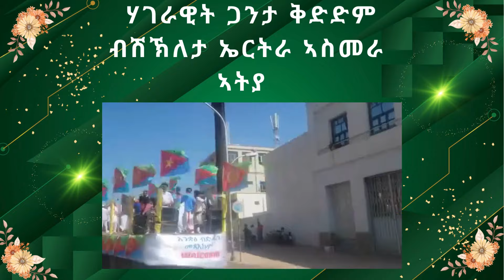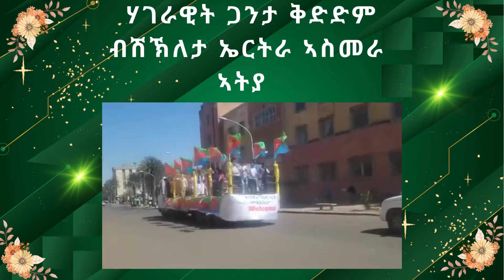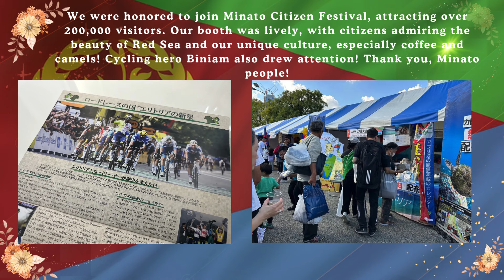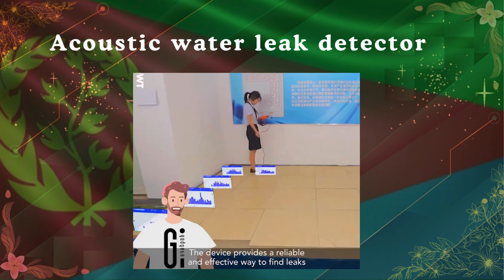ሃገራዊት ጋንታ ቅድድም ብሽኽለታ ኤርትራ ኣስመራ ኣትያ I Warm Welcome for Eritrean National Cycling Team in Asmara.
Welcome to EdTube Channel!